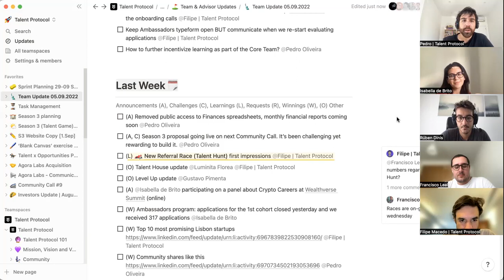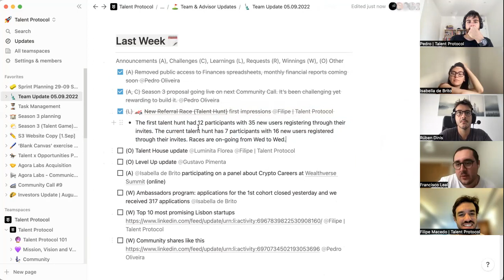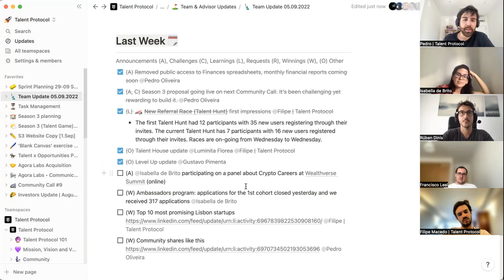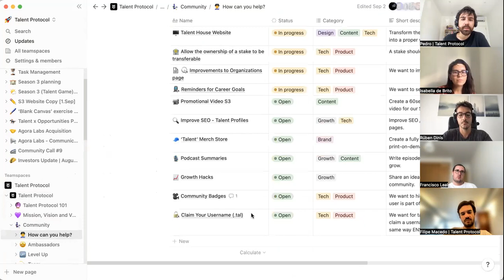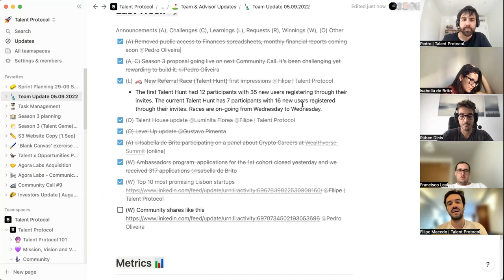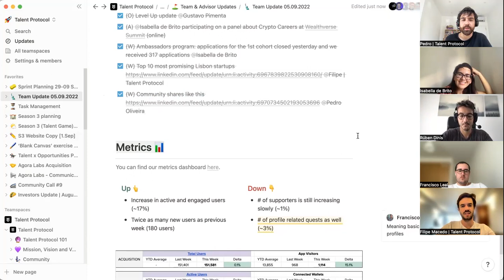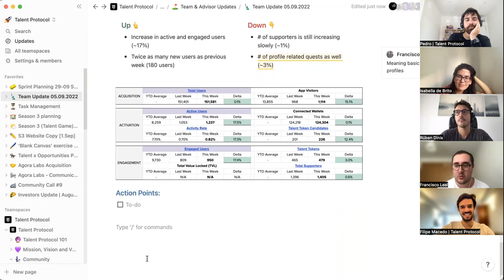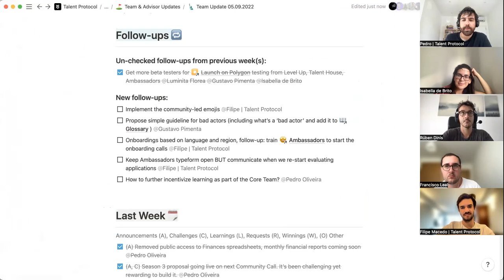Weekly Team Update September 5th, 2022 | Talent Protocol